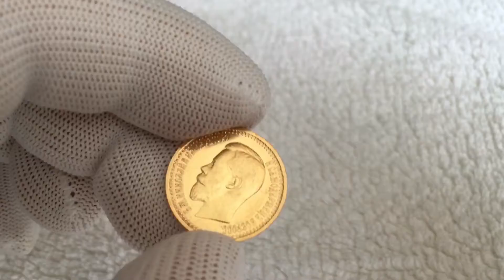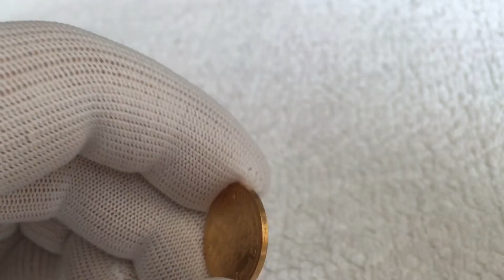Золотые 7 рублей 50 копеек 1897г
7 рублей 50 копеек 1897г тираж 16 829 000 шт. Правления Императора Николая 2